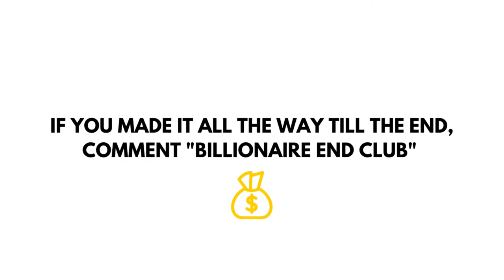RUSSIAN OLIGARCH ( BILLIONAIRE Luxury Lifestyle)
Russian oligarchs are business oligarchs of the former Soviet republics who rapidly accumulated wealth in the 1990s via the Russian privatization that followed the dissolution of the Soviet Union. The failing Soviet state left the ownership of state assets contested, which allowed for informal deals with former USSR officials (mostly in Russia and Ukraine) as a means to acquire state property. Historian Edward L. Keenan has compared these oligarchs to the system of powerful boyars that emerged in late-Medieval Muscovy.[1]

The first modern Russian oligarchs emerged as business-sector entrepreneurs under Mikhail Gorbachev (General Secretary 1985–1991) during his period of market liberalization.[2] These younger-generation entrepreneurs were able to build their initial wealth because Gorbachev's reforms effected a period "when co-existence of regulated and quasi-market prices created huge opportunities for arbitrage."[3] The term "oligarch" derives from the Ancient Greek oligarkhia meaning "the rule of the few".